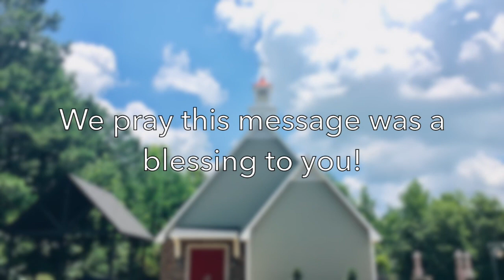Luke 23:39-46 Easter Service (4/17/22)